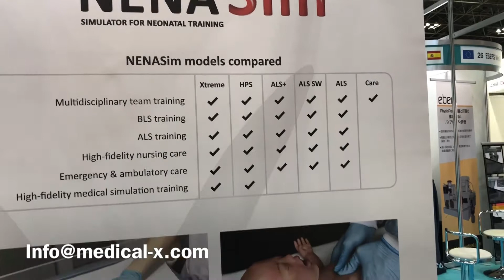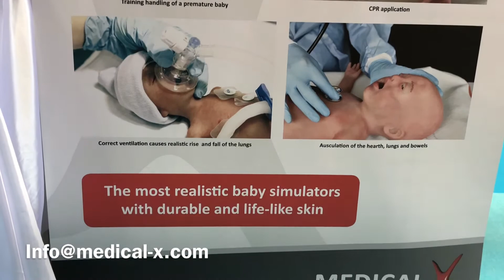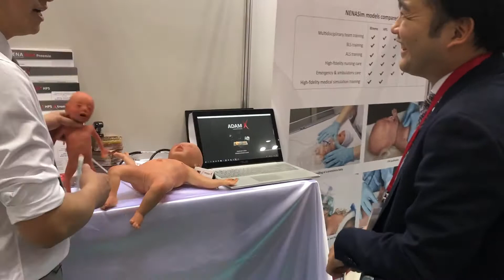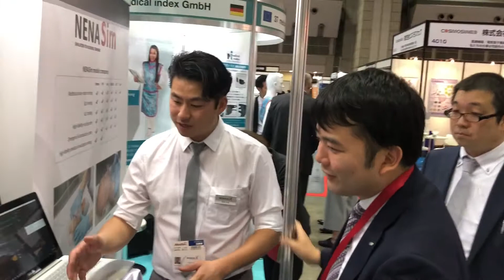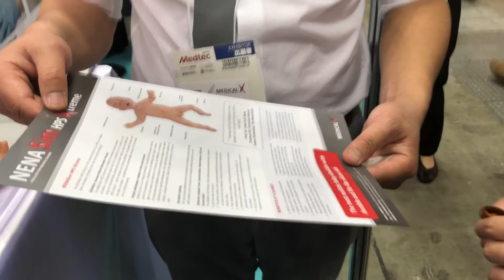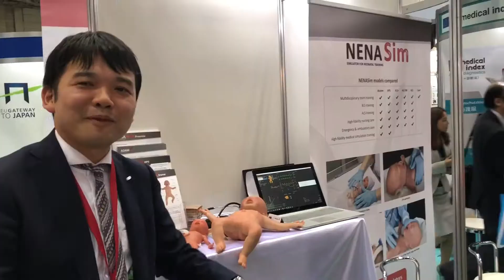Medical-X - VISITING MEDTEC TOKYO 2018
Medtec Japan is the most important technology event for the medical device manufacturing industry in Japan concerning manufacturing and automation technology, materials, and outsourcing. The exhibition offers everything from biomaterials to electronics, to high-speed machine tools and plastics processing technology. The conference concentrates on educating and informing participants on key regulatory and process issues essential to the strategic success of any medical device manufacturing business. Medtec Japan is a part of the international series of medical device technology exhibitions and conferences produced by U.S.-based Canon Communications.